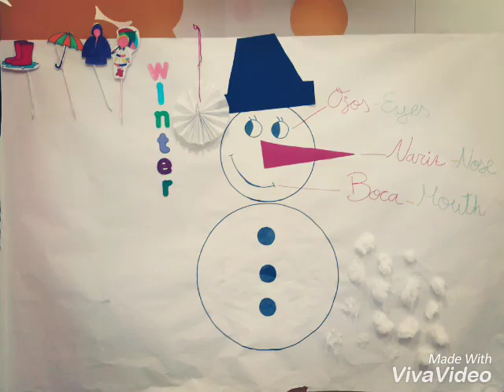La Aurora Escuelas infantiles - Put on your scarf, put on your hat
Put on your scarf, put on your hat!
y It's cold!  The winter has arrived! And our babies have enjoyed knowing about winter clothes!
Look!  They're so cute with them! Let's get cozy!